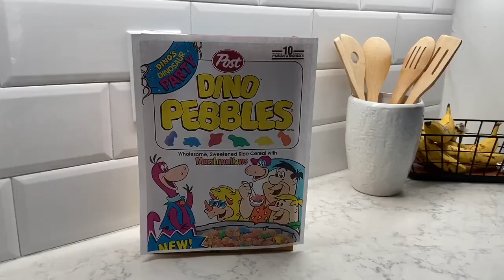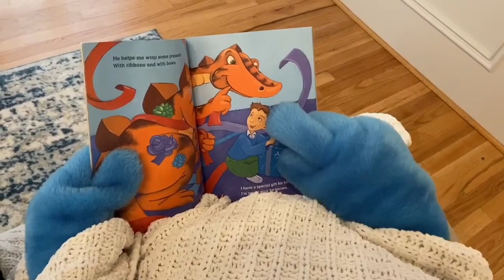A Day in the Life of the MJCCA Preschool Dinosaur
A behind the scenes look at our beloved Marcus Jewish Community Center mascot.